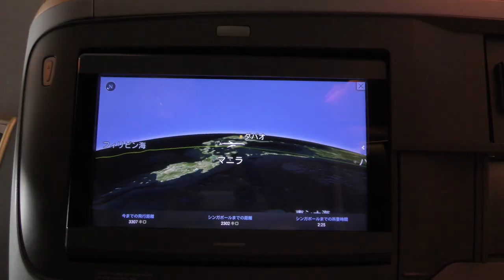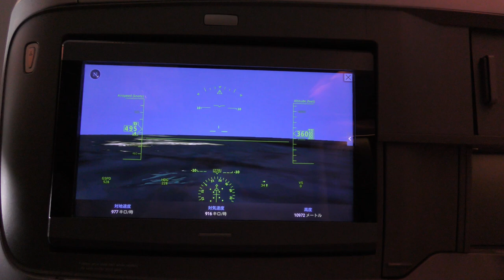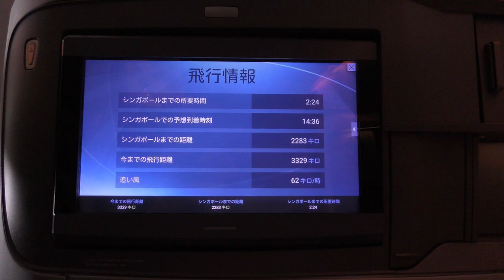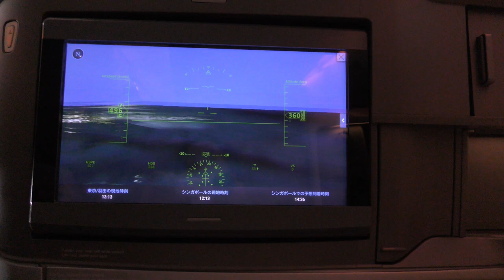【ビジネスクラス機内食】シンガポール航空631便、羽田空港→シンガポール・チャンギ空港 Business Class In flight Meal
2024年9月20日、シンガポール航空631便、東京国際空港（羽田）→シンガポール・チャンギ国際空港Boeing777-300ER(9V-SWK)ビジネスクラスより撮影した、ビジネスクラス機内食の映像です。

This is a video of business class meal taken from Singapore Airlines Flight 631, Tokyo International Airport (Haneda) to Singapore Changi International Airport, Boeing 777-300ER (9V-SWK) Business Class on September 20, 2024.

Everyday Update!